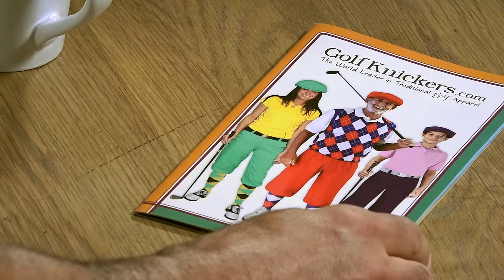GolfKnickers.com - 2017 TV Commercial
Brand New 2017 Commercial for GolfKnickers.com